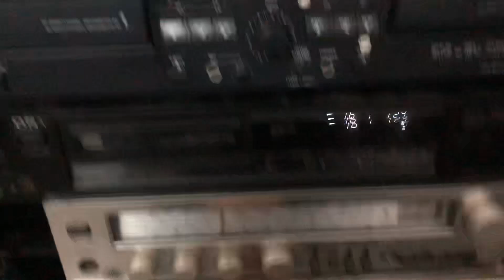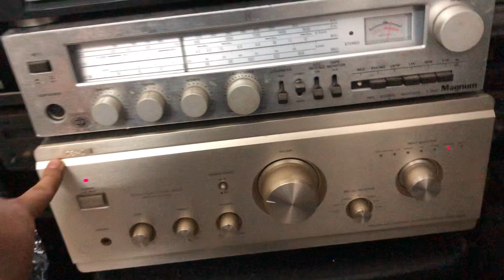ngày 22 tháng 6, 2024